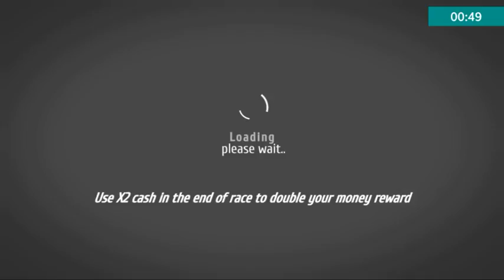★Novo Jogo Road Drivers: Legacy★ Lançamento 2016[Android]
O incrível jogo de sucesso Road Drivers: Legacy está de volta com corridas arcade em rodovias mais dinâmicas. Entre no carro esportivo de elite dos seus sonhos e pilote em rodovias lendárias de alta velocidade com o Road Drivers: Legacy!

O Road Drivers: Legacy! é um marco nos jogos de corrida estilo arcade. Pilote seu carro passando pelo tráfego de estradas, ganhe dinheiro, otimize seu carro e compre novos modelos. Tente ser um dos pilotos mais rápidos no quadro mundial de líderes. As corridas sem fim foram reformuladas!
Experimente carros incríveis na cidade!
Essa aventura de corrida offline desafia você a competir, correr e envolver-se em acidentes em busca da vitória, enquanto protege seu território e desvenda uma série de acidentes e mortes misteriosas na comunidade de corredores.
Pilote passando por outros carros, opte pela estrada longa.
CARROS AUTÊNTICOS
Escolha entre mais de 30 carros das maiores e mais famosas montadoras, como Alfa Romeo, BMW, Cadillac, Chevrolet, Chrysler, Dodge, Ford, Honda, Infiniti, Jaguar, Koenigsegg, Mazda, Nissan, Pagani, SSC, VW.
Pé na estrada! Seja uma lenda das corridas.

RECURSOS PRINCIPAIS
✭ Gráficos 3D extraordinários
✭ Pilotagem realista e suave dos carros
✭ Novos e diferentes carros para escolher: Esportivos, roadsters e muscle cars!
✭ Cenário detalhado
✭ Diversos tipos de NPCs no trânsito, incluindo caminhões, ônibus e SUVs.
✭ Personalização básica, como pintura e outras opções
✭ Quadro de Líderes e Conquistas online

JOGABILIDADE
✭ Volante, gire o dispositivo ou toque para mudar de direção.
✭ Toque no botão de freio para reduzir a velocidade
✭ Compre carros melhores para ter mais controle

DICAS
✭ Quanto mais rápido você pilotar, maior será sua pontuação
✭ Ao dirigir a mais de 100 km/h, faça ultrapassagens perigosas para obter bônus de pontos e dinheiro
✭ Pilotar na contramão no modo de mão dupla garante pontuação e dinheiro extras

Download▶
Tamanho: 45,54MB

τσdσs lσs Dεяεcнσs яεsεяvαdσs.
Ano: 2016